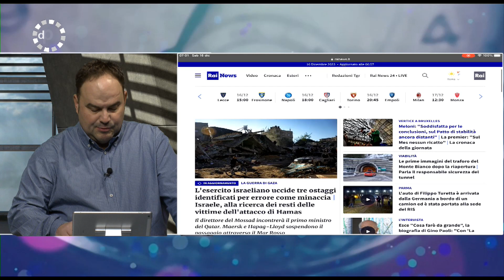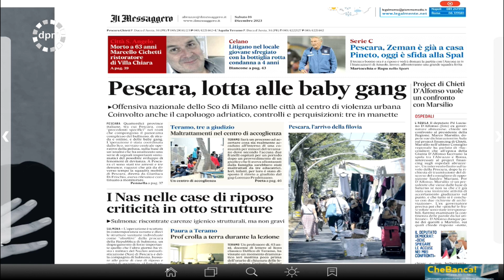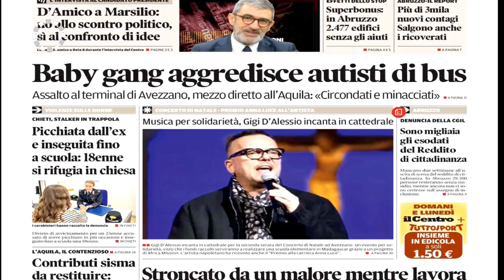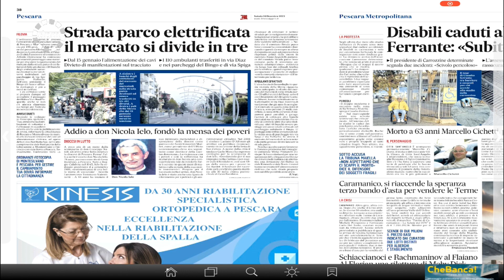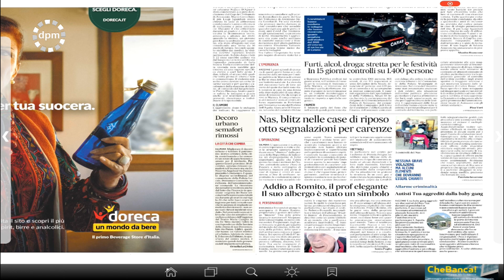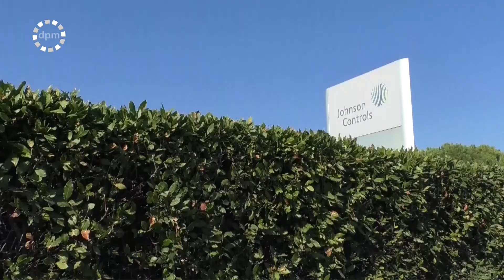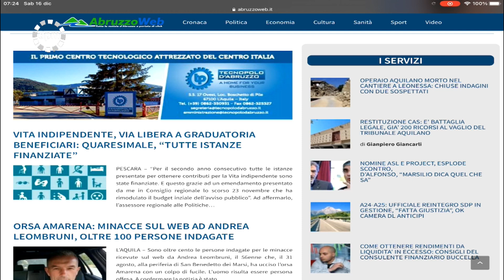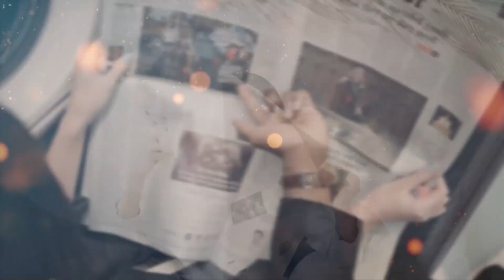Di Prima Mattina - Sabato 16 Dicembre 2023